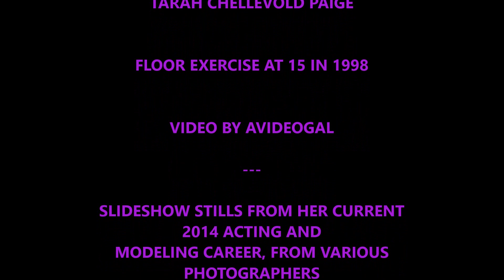BEETHOVEN - "MOONLIGHT SONATA" - TARAH (CHELLEVOLD) PAIGE - 15 - FLOOR - 1998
TARAH, SEEN HERE JUST A COUPLE MONTHS SHORT OF HER SWEET 16, FROM 1998 - (THE ABSOLUTE PEAK AGE FOR WOMEN'S GYMNASTICS) - AND IN 2014 AS ONE OF THE HOTTEST YOUNG STARLETS IN HOLLYWOOD, THERE IS A MINI SLIDESHOW OF A COUPLE PIX FROM HER WEBSITE, AT THE END OF THIS VIDEO - I'M SURE YOU CAN FIND HER WEBSITE WITH A QUICK SEARCH - SHE HAS A LOT MORE PIX AND INFO ON HER SITE, CHECK IT OUT !!!

I SAVED THIS BEETHOVEN - (PROBABLY HIS MOST FAMOUS AND GREATEST PIANO MASTERPIECE), FOR THIS VERY SPECIAL GIRL !!!

THIS JUST MAY BE THE MOST FAMOUS PIANO SOLO EVER WRITTEN !!!

THIS INCREDIBLE PERFORMANCE NOT LOST FOREVER - THANKS TO ME !!!